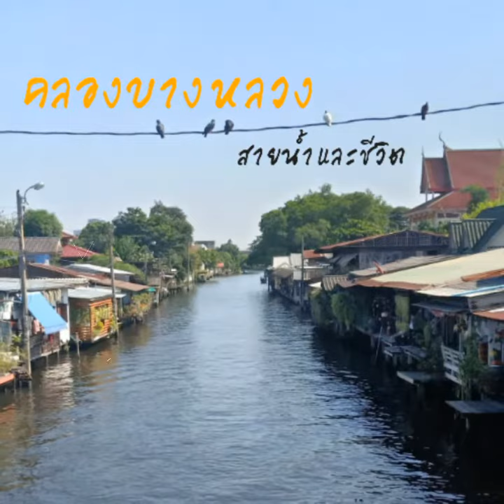คลอง​บาง​หลวง​